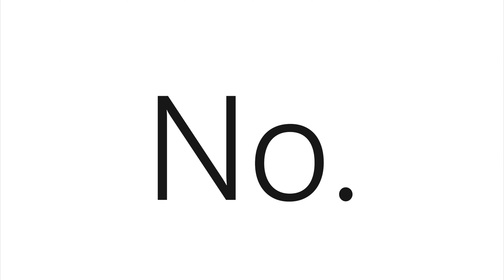No.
I see you're reading the description.